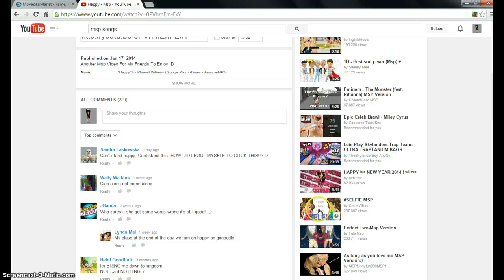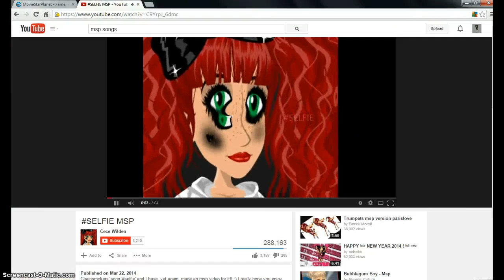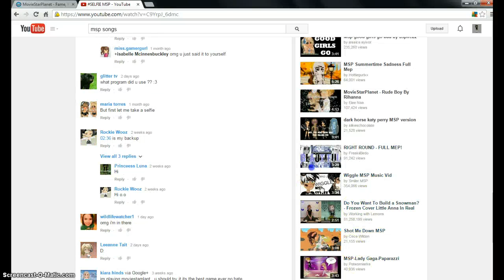me and cookie time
friend this cookie monster